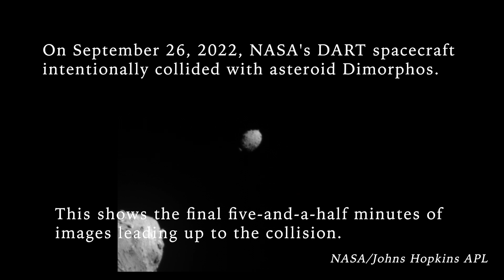NASA's DART spacecraft collides with asteroid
On Sept. 26, 2022, at precisely 6:14 p.m. ET, a box-shaped spacecraft no bigger than a loveseat smashed directly into an asteroid wider than a football field. The planned impact knocked the space rock off its orbit, showing for the first time that an asteroid can potentially be deflected away from Earth.

Images: NASA/Johns Hopkins APL